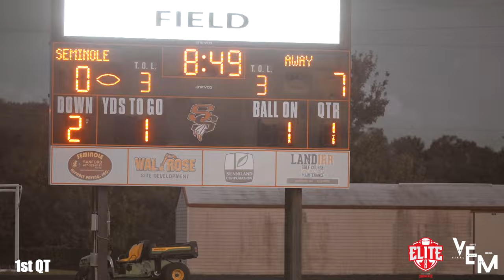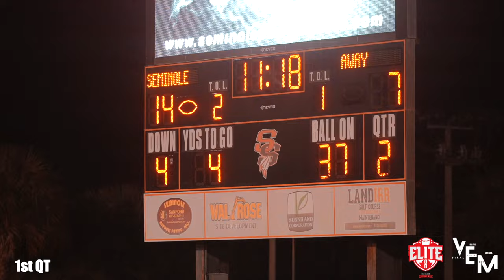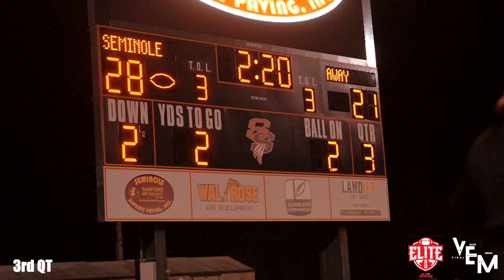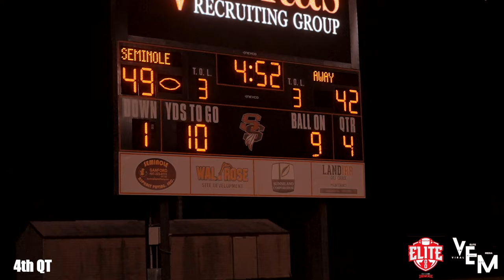🔥🔥DELAND vs SEMINOLE | THE FASTEST 💨 WR in high school 4.2 | CRAZY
Seminole went on to beat demand 48-42. high scoring game , both teams scoring back to back!!!

follow us for more highlights, reels, photos and more on IG @viralelite.media